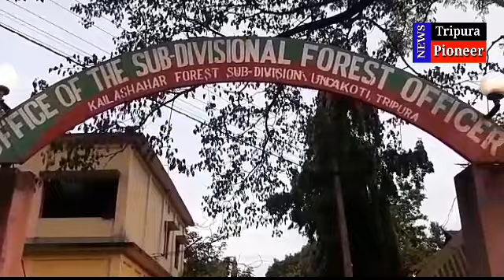চোরা কাঠ উদ্ধারে ফোকল দাঁত, আমাকে সিংহের দন্ত দেখিয়ে অযথা হয়রানি - হামিদুল্লা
কৈলাসহর সংবাদ